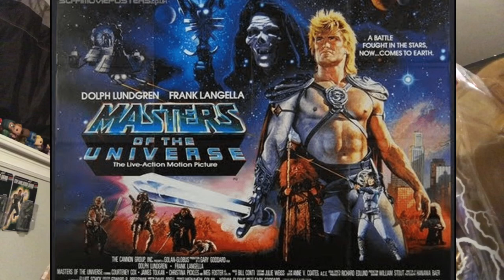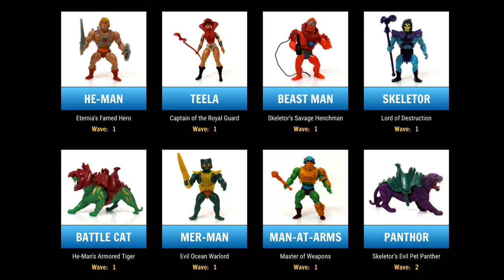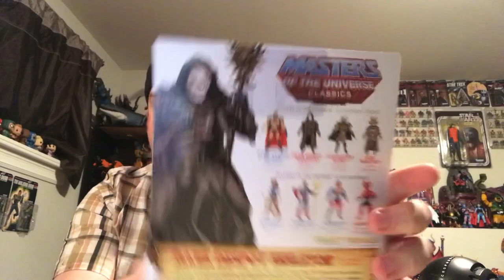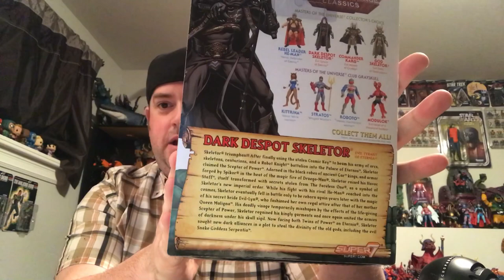Mike’s Collection Episode 65: Masters of the Universe movie figures review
In this episode I review Super 7’s Masters of the Universe action figures based on William Stout’s concept art for the 1987 live-action movie; including He-Man, Skeletor, God Skeletor, and Karg.